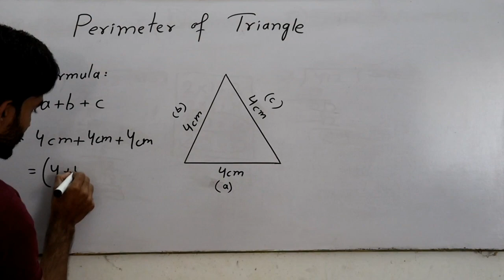How to find perimeter of a triangle?|angles| Urdu/Hindi| MathUse